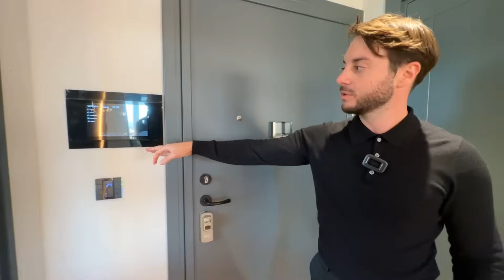New York'ta Değil İstanbul'da Lüks Bir Loft Daire Turu! (Adalar Manzaralı)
Arkadaşlar herkese tekrar merhaba!
Her hafta Türkiye'nin dört bir yanından yeri geldiğinde yurtdışından sizlere efsane evleri, otantik ortamları ve değişik yapıları tanıtmaya, birlikte gezdirmeye devam ediyorum!

Bugün sevgili emlak brokeri Cansu Akçay İstanbul Anadolu Yakasının en güzel manzaralarından Prens Adalarını panoramik gören 16. Kattaki lüks loft dairesini geziyoruz! Balkonları adeta bahçe gibi geniş ve iç dizaynı hem teknolojik ve modern uygulamalar ile tasarlanmış, Bağdat Caddesine 10 dakika mesafedeki Kartal Wings rezidansında bulunan bu lüks daire aynı zamanda satışta!

Gayrimenkul Danışmanı | Listing Agent
o Cansu Akçay   |   Century21 Fast

o Bu arada tabii ki de bana da Instagram'dan ulaşabilirsiniz!

o Çekim, Kurgu: salim tece & yigit portakal